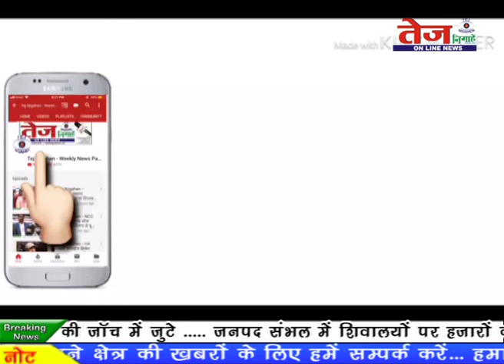Tej News:-" चुनाव के बाद "चौकीदार ' के सुर बिखेरते नज़र आये प्रदेश अध्यक्ष मनोज तिवारी।